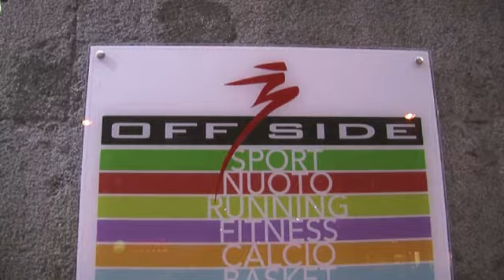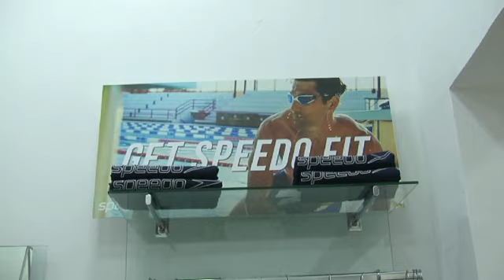OffSide nuova apertura sul Viale San Martino fronte Coin